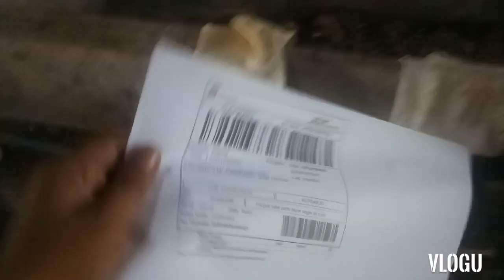Penjualan Prepupa dan Pupa Maggot BSF | Jual Pupa dan Prepupa Maggot BSF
monggo bisa dipesan prepupa dan pupa maggot bsf
bisa kunjungi toko shopee kita